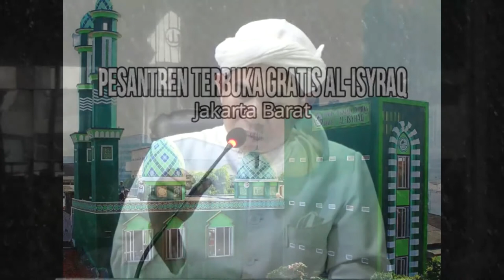244. Penjelasan Tentang Shalat Jum'at | Kitab Fathul Mu'in - KH.Suherman Mukhtar,MA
244. Pembahasan Kitab Fathul Mu'in | Syaikh Zainuddin bin ‘Abdul ‘Aziz bin Zanuddin bin ‘Ali Al Malibari | Penjelasan Tentang Shalat Jum'at | Dar Kutub Al Islamiyah | Halaman 83 | KH. Suherman Mukhtar, MA.

Donasi Media AL-ISYRAQ dapat disalurkan melalui
Rekening Bank Syariah Mandiri